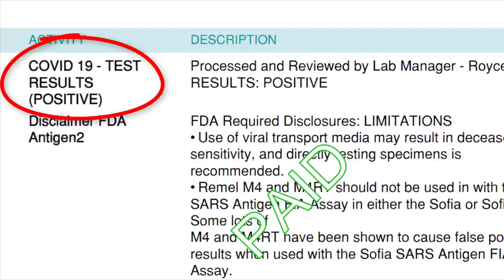Getting COVID Less Than 1 Week Before Opening New Location | DrCliffAuD VLOG 053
Dr. Cliff AuD Has COVID-19 | VLOG 053.  Dr. Cliff Olson, Audiologist and founder of Applied Hearing Solutions in Phoenix Arizona, gets a Positive COVID Test less than 1 week before opening the new location.